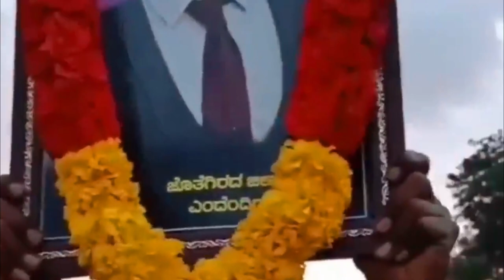YouTube 100k Subscribers Celebration VLOG | My Friends Went Way Too Far For This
YouTube 100k Subscribers Celebration VLOG | My Friends Went Way Too Far. Guys the day has come where i crossed 100k subscribers so this is very important for me to celebrate and make a vlog video.. i consider all my subscribers as family and i thank each and everyone for giving me this opportunity